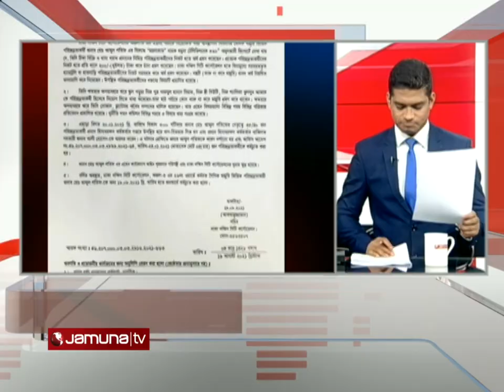সব খবর | Sob Khobor | 12 AM | 20 August 2021